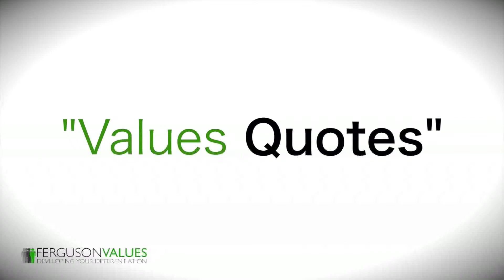Michelle Burford on Mindfulness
- Todays quote is from Michelle Burford, a multimedia journalist and the founding senior editor of O, The Oprah Magazine.

A perceptive quote from Burford is:
"Mindfulness can be summed up in two words: pay attention. Once you notice what you are doing, you have the power to change it."

Great advice!

As a differentiating value, Mindfulness means paying close attention to responsibilities; to be observant; or attentive. But I think Burford's 2 words are much more succinct: pay attention.

Isn't it odd how quick we notice when others aren't paying attention? For instance, at a playground, you can tell when a parent is not watching their child who is about to get hurt. And you can sure tell when someone is texting while driving. Maybe you even yell out loud in your car "pay attention!"

So, why do we sometimes catch ourselves not paying attention? The secret is actually in the value of mindfulness. It's about paying close attention to our "responsibilities".  To be mindful, means to know and pay close attention to our responsibilities at all times.

So be mindful when watching over your child at the local park. And change your habits when driving a vehicle: don't text and drive. Pay attention!